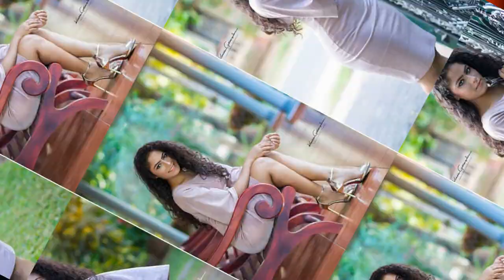Beauty of Sandani Fernando